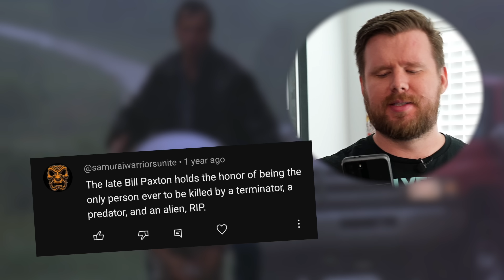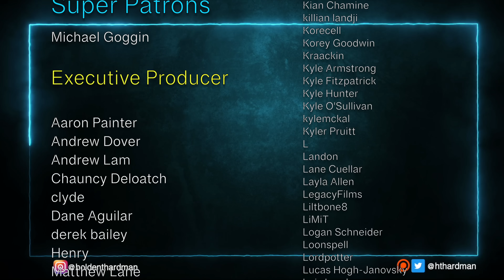My wife watches TWISTER (1996) for the FIRST time || Movie Reaction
My wife reacts to Twister and gives her review.

4960 Hwy 90
PMB 144